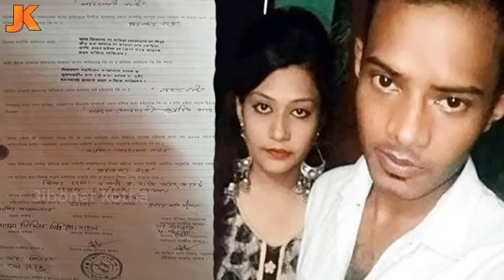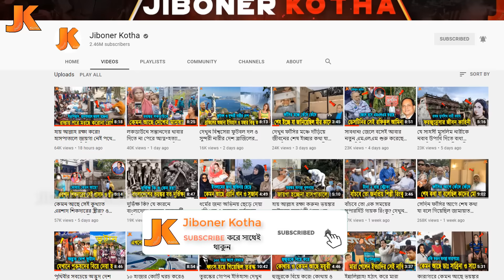পাপের কঠিন শাস্তি শুরু হলো সেই মিন্নির! কারাগারে এখন পচে গলে মরছে! দেখুন তার কি করুণ অবস্থা। Minni